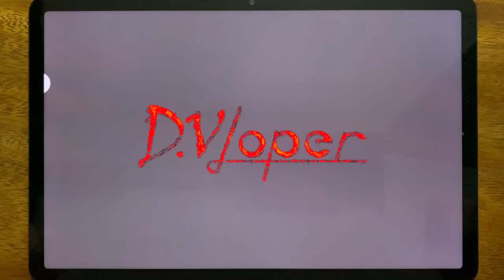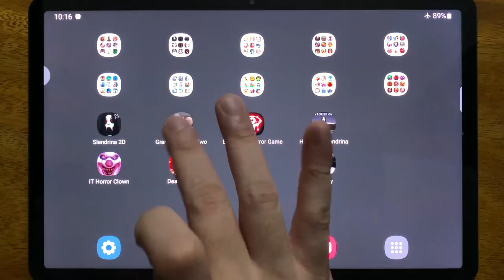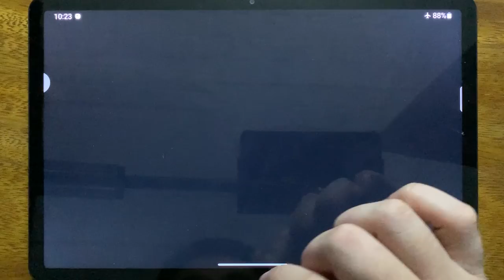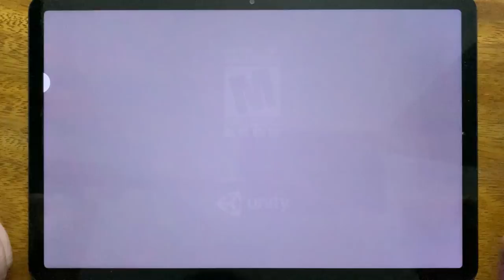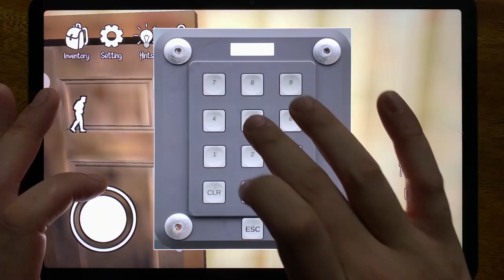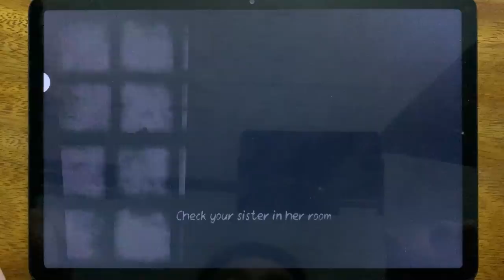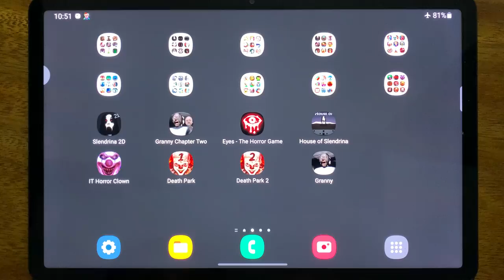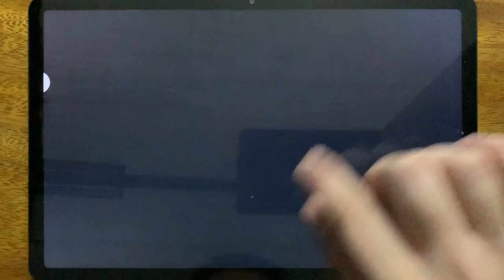Slendrina 2D, Granny Chapter Two, Eyes The Horror Game, House of Slendrina, IT Horror Clown...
Slendrina 2D, Granny Chapter Two, Eyes The Horror Game, House of Slendrina, IT Horror Clown, Death Park, Death Park 2, Granny